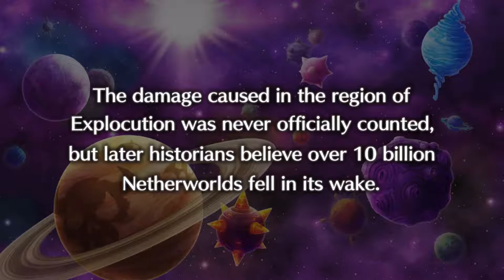[Buddy Bison Plays] Disgaea 5 Complete LP- Episode 21 (Who Doesn't Like Guitar Riffs?)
Medeleywowowowowowowoooooow!